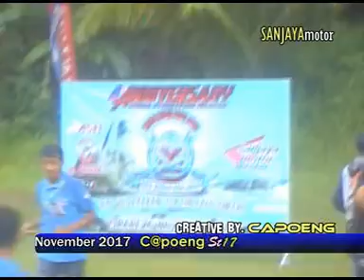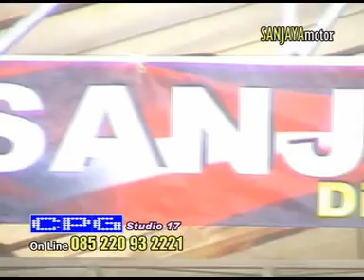KELINGAN BAE FITRI SADEWA SANJAYA